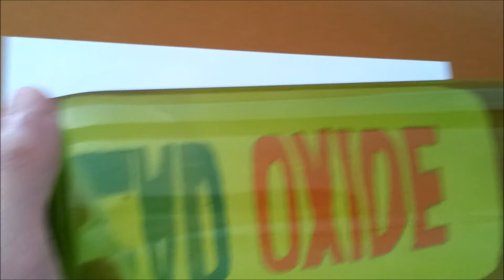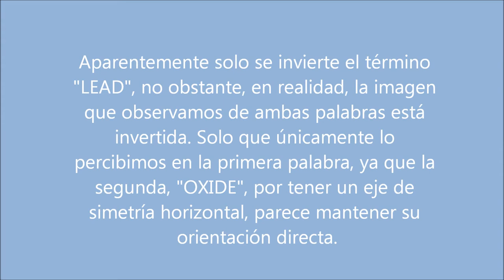Proyecto Física: Cylindrical Lens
Vídeo del Proyecto para la asignatura de Física II: "Cylindrical Lens".
1º Curso Grado en Ingeniería de la Energía, Universidad de Vigo.
Grupo C5B:
Francisco Borja González Mazaira
Susana Iglesias Porras
Iago Soto Pacheco